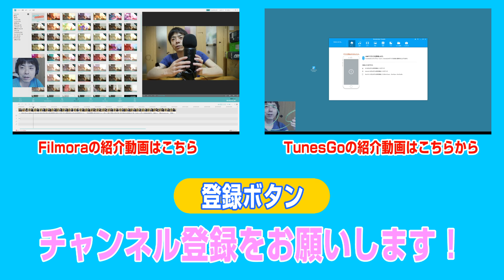ARMA3 ミッション「TILL THE END」 #07 / ARMA 3 APEX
生放送でプレイしたARMA 3のワークショップミッション「TILL THE END」の編集版です(  Д ) ﾟ ﾟ

編集してもだいぶ長いですが…是非お楽しみくださいヽ(･ω･)/ｽﾞｺｰ

【配信ソフトウェア】
　Shadow Play

【マウス】
　LOGICOOL ワイヤレス ゲーミングマウス G602

【マイク】
　ANTLION AUDIO
　MODMIC 4.0 OMNI-DIRECTIONAL WITH MUTE